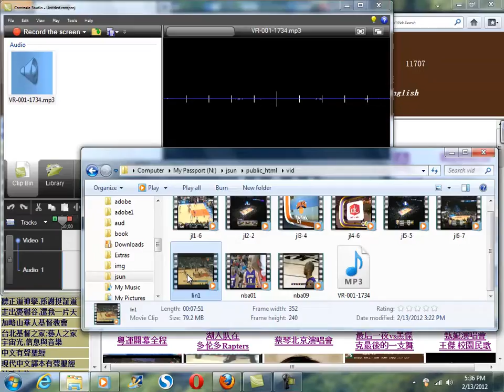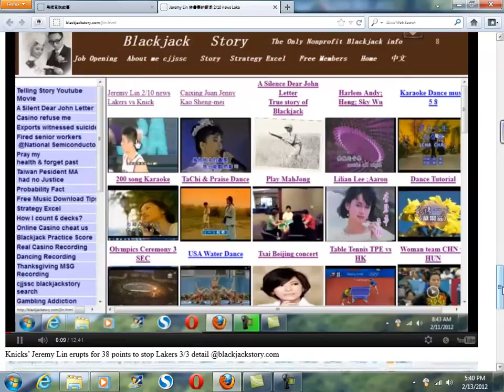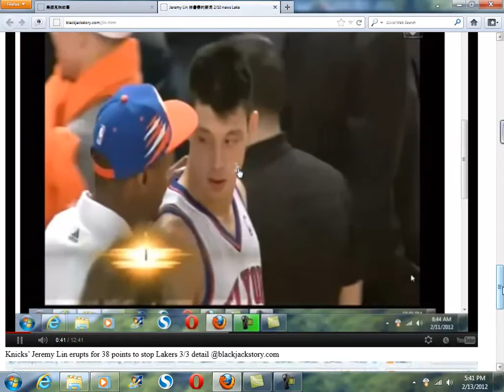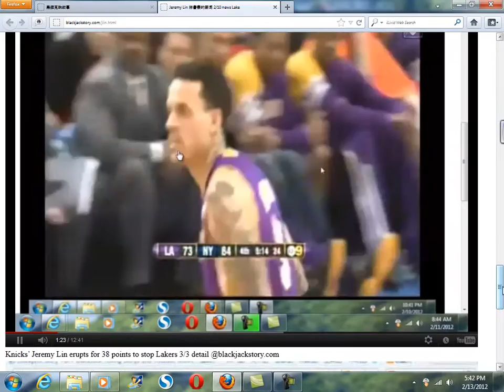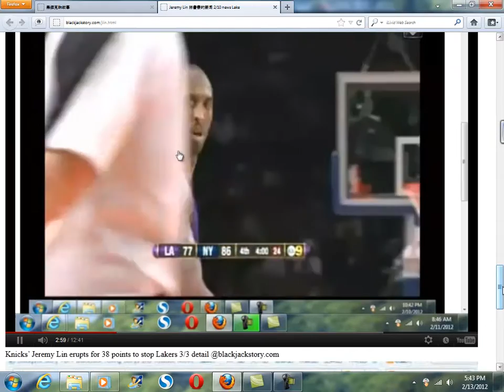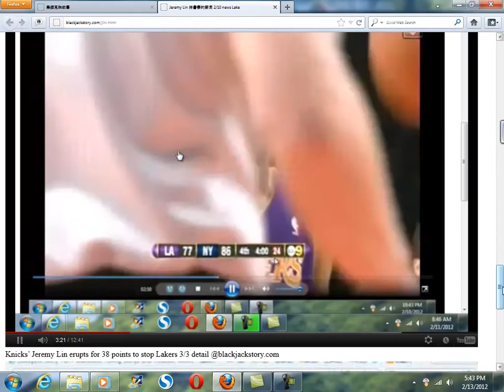林書豪中國人的驕傲, 抗壓的見證 Jeremy Lin Chinese proud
林書豪中國人的驕傲, 抗壓的見鉦 Jeremy Lin of  Chinese proud , Compression Witness @blackjackstory.com